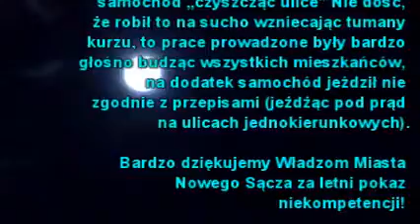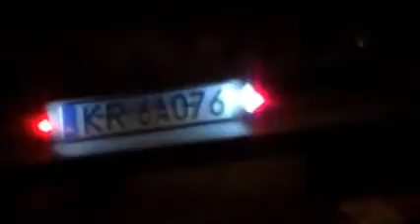2015-08-29 Nowy Sącz nocne czyszczenie ulic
W dniu 29 sierpnia 2015 roku pomiędzy godziną 22.30 a 23.00 władze miasta Nowego Sącza i zakład oczyszczania miasta zafundowały mieszkańcom ulic Kochanowskiego, Żywieckiej, Kołłątaja, Tuwima i okolicznym „niebywałe” atrakcje: pokaz jak nie należy sprzątać i jak nie należy jeździć samochodem.
Przez ulice Kochanowskiego, Żywieckiej, Kołłątaja, Tuwima wielokrotnie przejechał samochód „czyszcząc ulice” Nie dość, że robił to na sucho wzniecając tumany kurzu, to prace prowadzone były bardzo głośno budząc wszystkich mieszkańców, na dodatek samochód jeździł nie zgodnie z przepisami (jeżdżąc pod prąd na ulicach jednokierunkowych).
Bardzo dziękujemy Władzom Miasta Nowego Sącza za letni pokaz niekompetencji!
Ciekawostka: od niepamiętnych czasów ulica Tuwima jest zaniedbana przez Władze Miejskie. Nie prowadzi się tutaj odśnieżania(!). Za to nie szczędzi się mieszkańcom tej ulicy hałasu i pyłu!